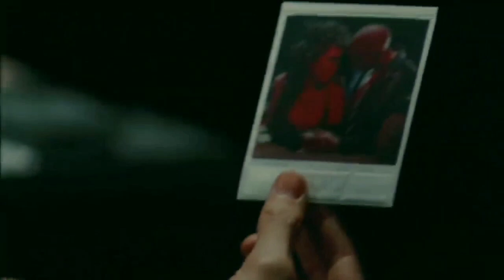Bad girls are true friends: Amy Winehouse & Neon Hitch tribute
True pop icons with their own unique style, let's celebrate their friendship.:)